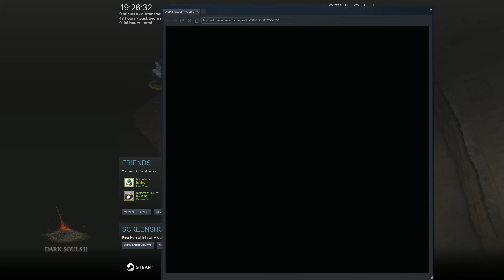vs Krokoman (SteamID:76561198053225323 id/ezl3) 01